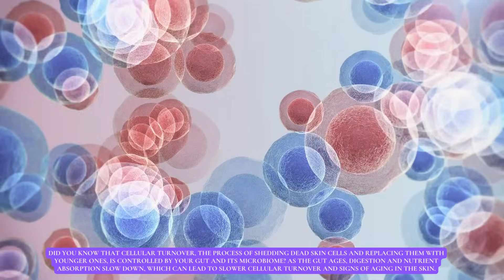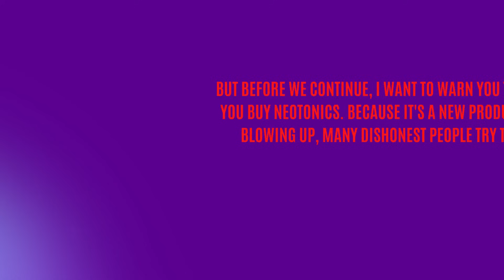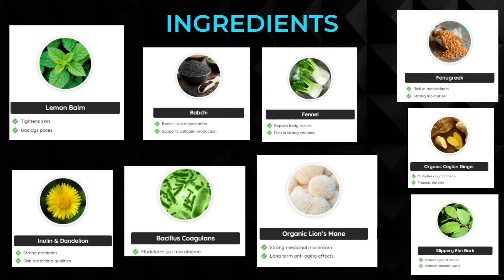NEOTONICS - NEOTONICS REVIEW -😱 NEOTONICS GUMMIES - NEOTONICS SKIN - NEOTONICS SUPPLEMENT - NEOTONIC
If you're looking for a skin care supplement that can help you look younger, then be sure to check out Neotonics! In this video, we'll give you a closer look at this popular skin care brand.

THE TRUTH!

✅ Discover the revolution in skin care and gut health with Neotonics. This innovative supplement, presented in the form of tasty gummies, promises to bring significant benefits to the health of your skin and your digestive system.

✅ Neotonics is formulated with natural and scientifically proven ingredients to promote radiant skin and a healthy gut. Watch our detailed review of Neotonics to understand how this product can transform your health and well-being. Try Neotonics today and feel the difference!

Benefits:

✅Skin Health: Neotonics helps promote healthy and radiant skin, improving collagen production and treating a variety of skin conditions.

✅Gut Health: Neotonics is also beneficial for gut health, potentially helping to treat constipation or Irritable Bowel Syndrome (IBS).

✅Natural Ingredients: Formulated with natural ingredients, Neotonics is a safe and effective option to improve skin and gut health.

Key Moments:

00:01 - Neotonics Introduction
00:55 - Neotonics review
01:20 - Neotonic gummies
02:15 - Neotonics Supplement
02:55 - Neotonics Skin
03:00 - Neotonic Side Effects
03:45 - Conclusion Neotonics

 • NEOTONICS - NEOTONICS REVIEW -😱 NEOTO...